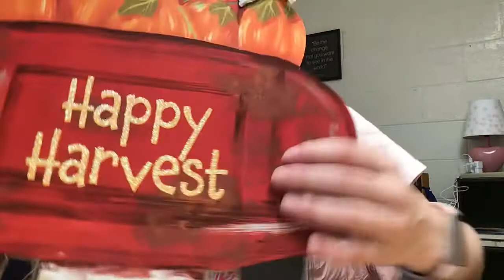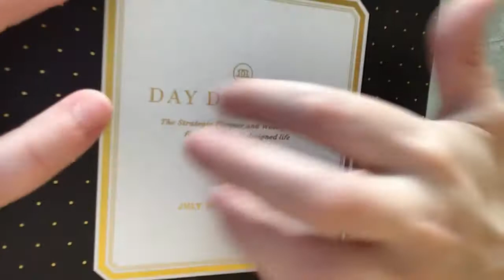ASMR Table Tapping* Get to know me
Hi everyone, this is my first video I hope you like it. Any ideas you have for videos would be really helpful! @katiebaby_200